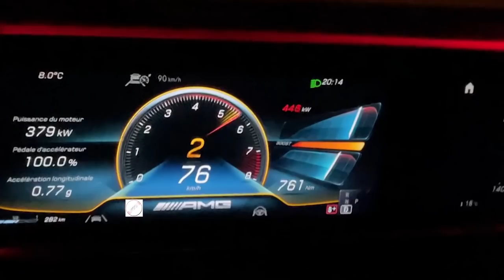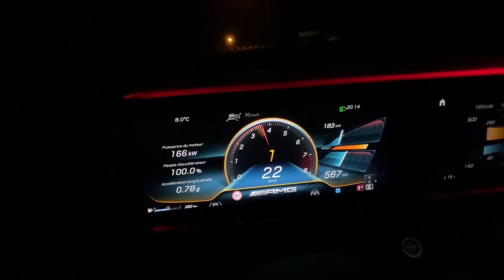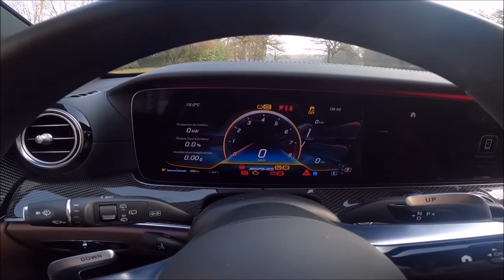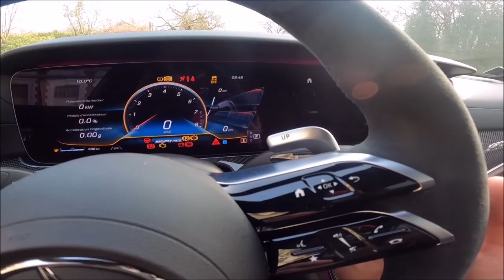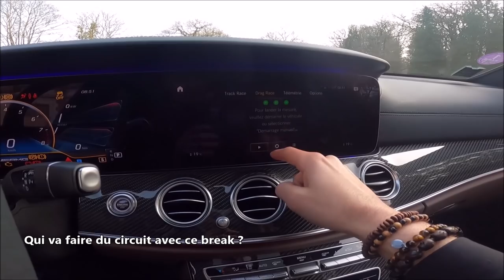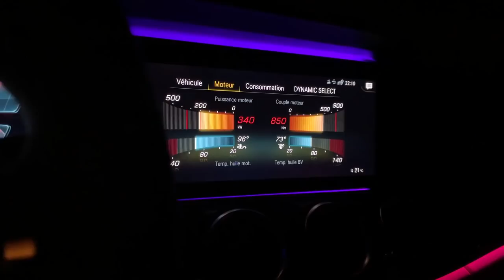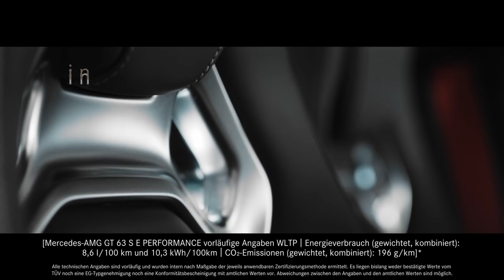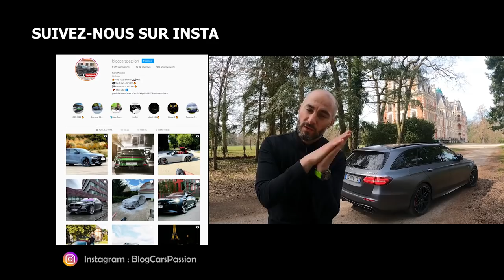Un break pas comme les autres ? Essai Mercedes AMG E63s Break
Un break pas comme les autres, voici l'Essai de la Mercedes AMG E63S Wagon, un break pour la famille surpuissant de 612 chevaux, 850 NM et plus de 208k€ dans cette configuration très exclusive. A noter que le malus de 40k€ atteint des sommets, de quoi refroidir rapidement vos intentions. Plus puissante et plus radicale qu'une Audi RS6, l'habitacle luxueux se rapproche d'une Porsche Panamera Sport Turismo Turbo, dommage que la BMW M5 Touring n'existe pas.

L'essai complet et détaillé est aussi à lire sur le blog Cars Passion

Les prix

Le prix de cette Mercedes AMG E63S Break atteint des sommets, il faudra débourser pour notre modèle d’essai plus de 208 000€ malus compris.

Mercedes AMG E 63 S 4Matic+ : à partir de 139 650 €
Le super Malus de 40 000 €
Malus au poids de 2000€
26 000€ d’options
Prix hors malus : 166 000€
Prix Total : 208 000€ (avec Malus)

Options extérieures : 13 500€

Coloris carrosserie Gros Sélénite magno MANUFAKTUR à 3 500€
Projecteurs hautes performances MULTIBEAM LES à 1500€
Pack Sport Black 1 150€
Pack Carbone extérieur I AMG à 3 550€
Pack Carbone extérieur II AMG à 1 450€
Cache moteur AMG en carbone : 1 000€
Jantes forgées AMG en Y de 20 pouces à 2 200€

Options intérieures : 13 000€

Cuir Napa Exclusive AMG brun noix/noir 350€
Insert en fibre de carbone 3 250€
Smartphone 500€
Affichage tête haute 1300€
Climatisation automatique THERMOTRONIC 1 050€
Assistant intérieur MBUX 350€
Pack ENERGIZING Plus 4 200€
Pack d’assistance à la conduite 1 750€

Fiche technique :  Mercedes AMG E63S Break

Moteur 4.0L V8 bi-turbo
Puissance: 612 ch à 5750 tr/min
Couple : 850 Nm à 2500 tr/min
accélération 0 à 100 km/h en 3,5 secondes (3.4s pour la berline)
Vitesse maximale : 290 km/h ( 300 km/h pour la berline)
Boite de vitesse automatique à 9 rapports MCT 9G SPEEDSHIFT AMG (avec embrayage de démarrage humide)
Transmission: 4x4
Poids à: 2010 kg
Taille réservoir: 80 litres
265/35R20 : Train Avant
295/30R20 : Train Arrière
Volume du coffre: 640 litres
Consommation mixte : 12 litres aux 100 km
Réservoir de 80 litres
C02 282 g/km
Prix Classe E AMG 63 S 4Matic+: 139 650 €

Les points positifs

Sonorité AMG expressive
Comportement routier bluffant
Accélération de supercars
Technologie embarquée
Grand volume de coffre de 640 litres
Un break qui a du caractère

Les points négatifs

Design trop discret sur la partie arrière
Sonorité peu démonstrative à l’intérieur
Tarifs élevés
Malus dissuasif

Au programme de cette vidéo : essai

00:00 sommaire Mercedes AMG E63s Break
01:50 Acceleration 0-100 km/h Sound V8
02:40 Merci pour votre choix / Montre automatique
04:20 Les concurrentes : Audi RS6 et Porsche
05:00 Le prix frise les 200k€ !
07:00 Tour extérieur AMG
08:20 Jantes 20 pouces Forgées en option
10:10 4 sorties d'échappement AMG
11:45 Sous le capot moteur V8 4L 612ch
14:45 Le volume de coffre
16:00 Un intérieur de luxe
17:30 paramétrage du menu
18:30 Insert carbone à bord
21:30 Le mode circuit
22:30 Les consommations élevées
24:20 Comportement routier brutal
28:00 Un break surpuissant
30:40 Mercedes AMG hybride
31:50 612 ch dans un break
34:40 Faire le plein de carburant
36:00 Le bilan
36:30 Les coulisses

Un break pas comme les autres ! Mercedes AMG E63s Break 2022 Que vaut la voiture familiale de rêve ?

PS : pardonnez-nous si quelques erreurs subsistent dans cette vidéo à bord de cette AMG Break, le monde n'est pas parfait, nous ne le sommes pas non plus ;)